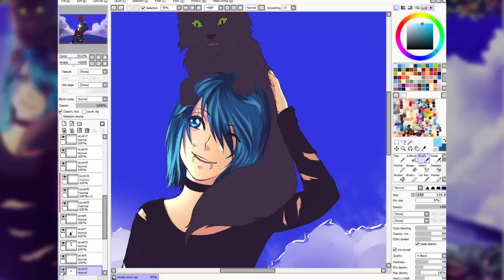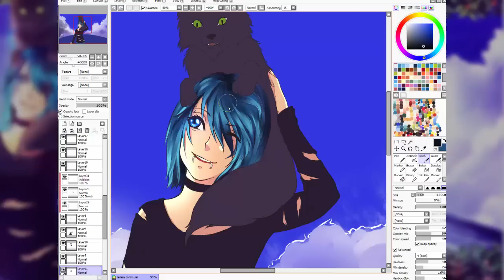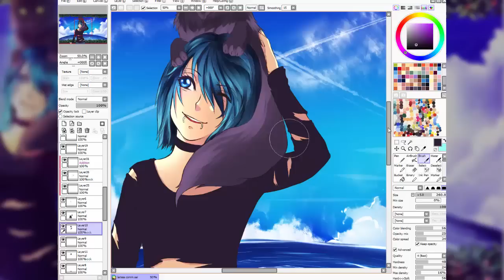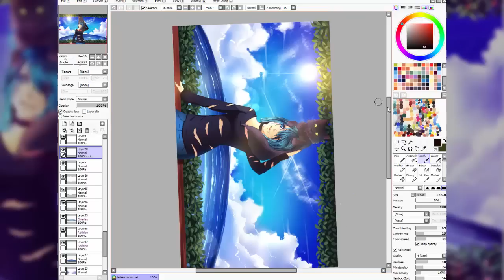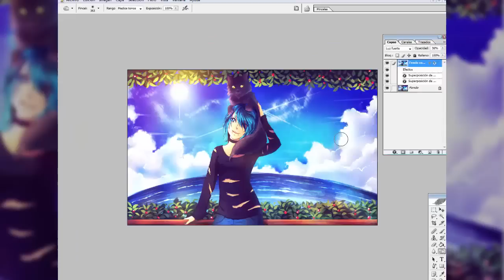Summertime Dreams & Kittens | Speedpainting in SAI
Christmas is around the corner guys! And so is Winter, even though it’s already so cold I can’t believe it’s still Autumn! Wouldn’t you want to be back in Summer? :D I sure do! Enjoy this piece featuring a girl and her cat enjoying themselves by the beach in a sunny day!

I want to show my endless gratitude to my patrons you guys make these possible and you truly make me feel blissed and supported! Thank you!

✮ MUSIC  INFORMATION ✮ ______________________
I have permission to use both tracks featured in this video.